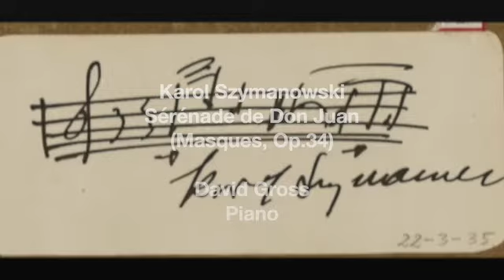Szymanowski Sérénade de Don Juan: David Gross, Piano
Karol Szymanowski
Sérénade de Don Juan, Op. 34 (Masques)
David Gross, Piano
Live Performance